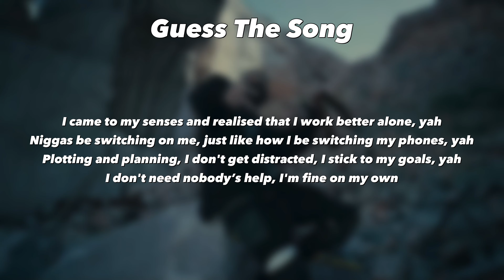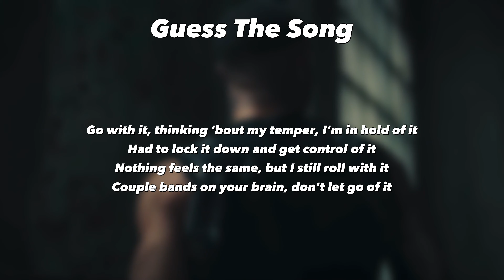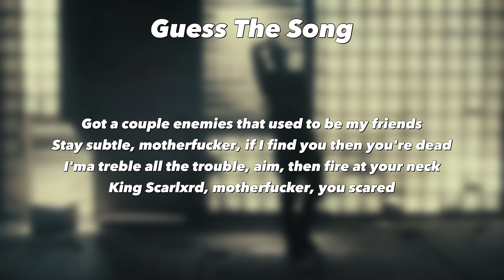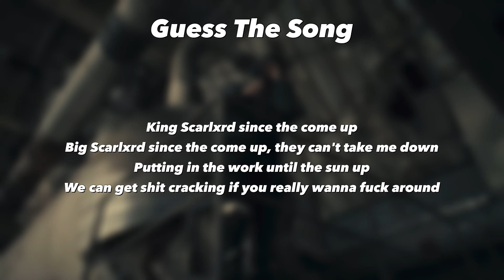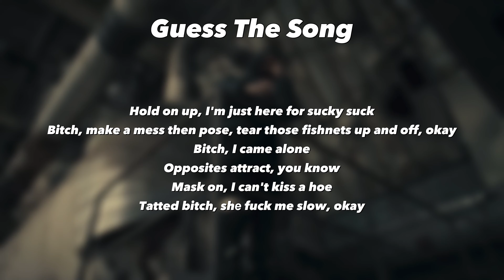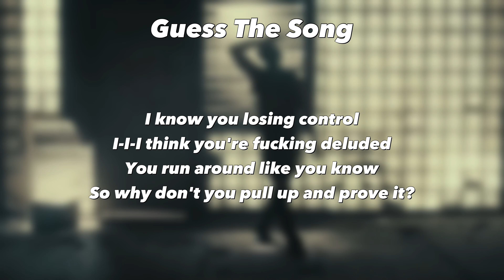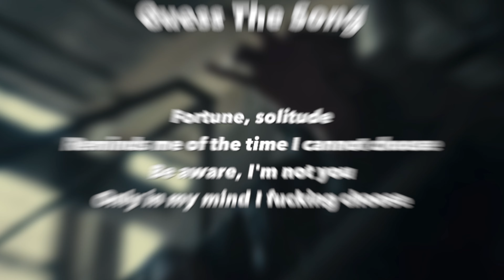Guess The Scarlxrd Song From The Lyrics「 Part 3 」